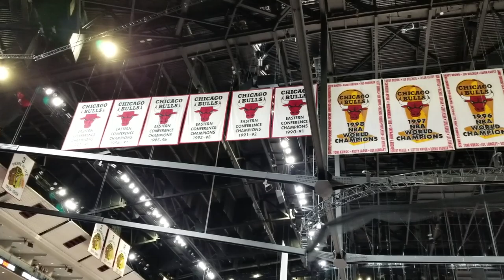2019 Big Ten Men's Basketball Championship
How's it going guys, it's Mark Darden with another vlog. In March, I got the opportunity to attend the 2019 Big Ten Men's Basketball Championship. It was the Michigan Wolverines vs. the Michigan State Spartans for bragging rights in the Big Ten and an automatic bid into the NCAA tournament. This was a great game to witness and an awesome atmosphere to experience.